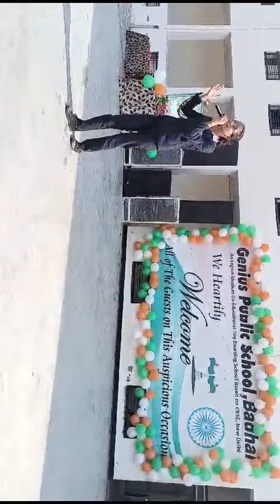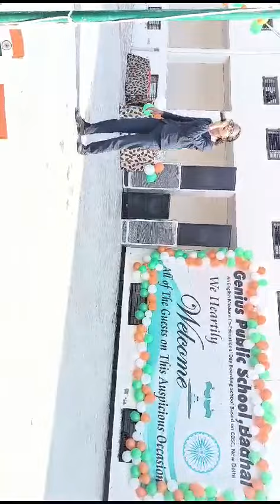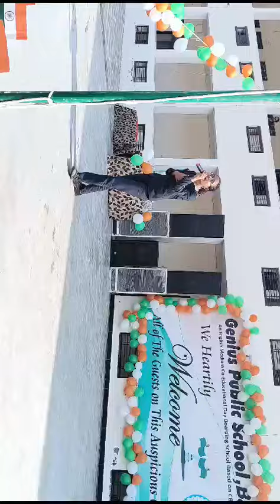मोटिवेशन की आग लगाने वाली कविता/ motivation education/by a genius student